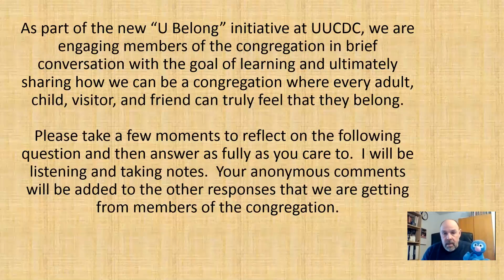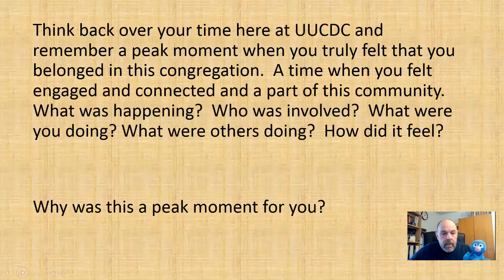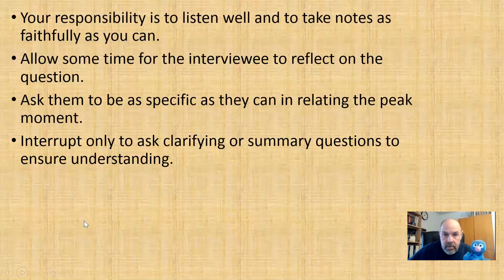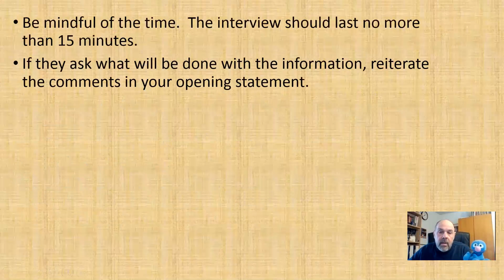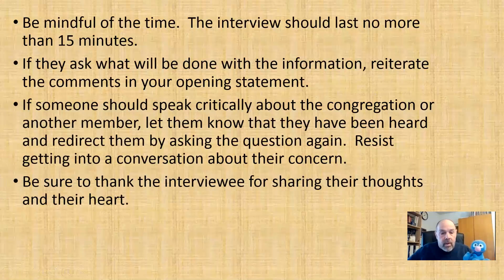U Belong Interview Video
Tips by Mark Bernstein for the U Belong Interview